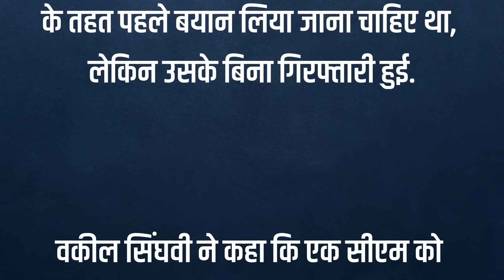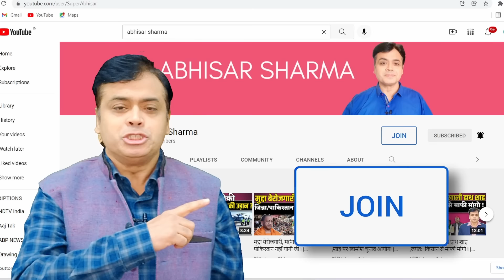सड़क से विधानसभा तक केजरीवाल समर्थकों का बवाल! पत्नी सुनीता लेकर आईं केजरीवाल का सनसनीखेज संदेश!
सड़क से विधानसभा तक केजरीवाल समर्थकों का बवाल!
पत्नी सुनीता लेकर आईं केजरीवाल का सनसनीखेज संदेश!
1